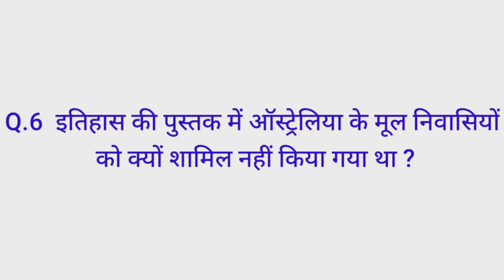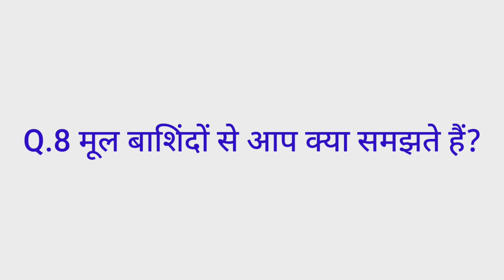Class 11 History Most Important Questions | Part 3 | 2nd Term | 2021-22 | JK Study Stuff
Today's my topic is :-  Class 11 History Most Important Questions | Part 3 | 2nd Term | 2021-22 | JK Study Stuff

Solved Queries-
1. Class 11 history 2nd term sample paper
2. Class 11 history 2nd term most important questions in hindi
3. class 11 history 2nd term exam most important questions
4. class 11 history sample paper 2021-22 term 2
5. class 11 history 2nd term
6. class 11 इतिहास 2nd term
7. class 11 history important question answer 2nd term
8. class 11 history exam 2nd term questions
9. class 11 ke history ke 2nd term ke most important questions in hindi
10. History ke important questions class 11th
11. Class 11 history important questions chapter 10 2nd term

Downloaded from youtube studio (youtube media)

- all pics and videos clips are taken from Google I'm not owner to any pics and videos